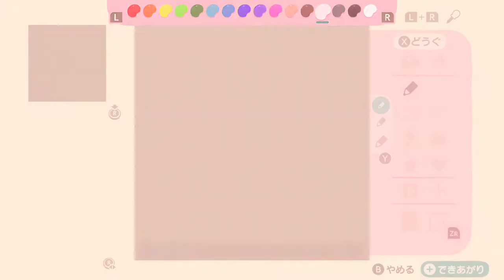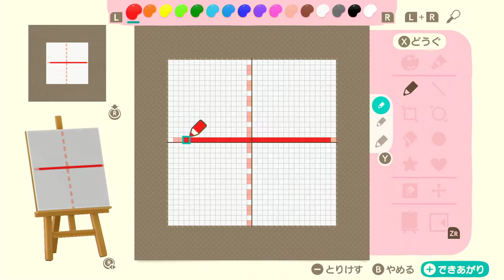6 ★LIVE★ 博物館・商店完成！！『あつまれどうぶつの森 あつもりswitch』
今回はひさしぶりの発売となった『どうぶつの森』シリーズの最新作『あつまれどうぶつの森』をプレイしていきます！
前作は携帯機のソフトであった為、グラフィックやボリューム等も抑え気味の内容でしたが今作は据え置きであるNINTENDO　SWITCH対応との事で大画面で世界観を堪能できますね！！

◆◆◆商品説明◆◆◆
◆無人島移住ではじまる自由気ままな楽園生活
現実と同じ時間が流れる世界で、自由気ままに暮らし、ときには四季折々のイベントやどうぶつたちとの交流を楽しむ「どうぶつの森」シリーズ最新作がNintendo Switchに登場。今作の舞台は、無人島。「たぬき開発」がプロデュースする「無人島移住パッケージプラン」に参加して、島での生活を始めることになります。浜辺でのんびりしたり、辺りを探索したり…。手付かずの自然あふれる無人島での暮らしをお楽しみいただけます。

◆ゼロからはじめる、手作りライフ
何もない無人島暮らしでは、必要な物も自分の手で作ります。枝をひろってつりざおにしたり、枝と石でオノを作ったり。日々の暮らしに欠かせない道具はもちろん、家具だって、木や石などを材料に“DIY(Do It Yourself)" できます。
家具類は、屋内はもちろん屋外に飾ることもできるので、たとえば木でつくったイスやテーブルを浜辺に設置して、暮らしを演出することも。

◆春夏秋冬、四季折々のくらし
島では、つりやムシとりなどの日々の楽しみはもちろん、天候や季節の移り変わりも感じることができます。秋にはキノコを採取したり、冬はゆきだるまを作ったり……。天候や季節の変化を感じながら過ごす無人島生活。島に移住してきた他の住民たちとも、いつの間にか仲良くなっていることでしょう。ゆくゆくは、こだわりのマイホームを建てて……夢は広がります。

◆みんなで楽しむ島
同じ島の住人同士、最大4人でいっしょに島を探索したり、素材をあつめたりすることができます。また、ローカルプレイ・オンラインプレイでは、ほかの人の島におでかけするマルチプレイを最大8人でいっしょに楽しむことも。

◆タイトル：あつまれどうぶつの森
◆発売日：2020年3月20日(金)
◆希望小売価格：5980+税(パッケージ版/ダウンロード版)
◆プレイ人数：TVモード(１～４人)・テーブルモード(１～４人)・携帯モード(１人)
※プレイヤー１人につきコントローラー１個必要です
※島には住人(ユーザー)８人まで住むことができます

★あつまれ どうぶつの森 -Switch (【Amazon.co.jp限定】オリジナルアクリルキーホルダー 同梱)

★あつまれ どうぶつの森|オンラインコード版

★Nintendo Switch あつまれ どうぶつの森セット+【任天堂ライセンス商品】Nintendo Switch専用スマートポーチEVA あつまれどうぶつの森 (【Amazon.co.jp限定】Nintendo Switch ロゴデザイン マイクロファイバークロス 同梱)

★amazon　ほしい物リスト★(貧乏人に愛の手をｗ)

当方が運営するYouTubeチャンネル『KELS(ケルズ)・KelkeroomG・けるげー』は